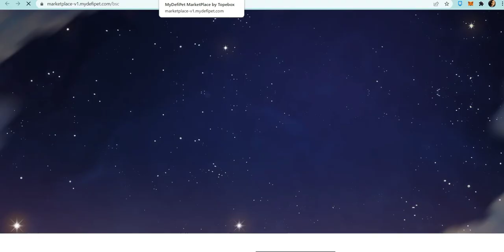PET EVOLVE | MYDEFI PET JOURNEY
How to evolve pet in MydefiPet

PLATFORM EXCHANGE:
BITMART EXCHANGE